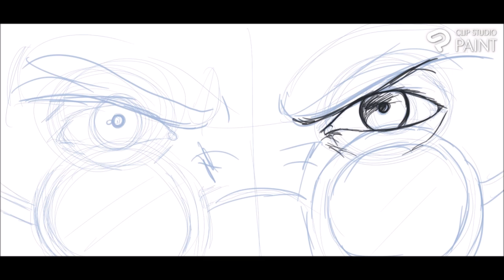Emesis Blue Screenshot Redraw Team Fortress 2 SP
Watch:

 • Cadmium X Paul Flint - A Stranger's D...